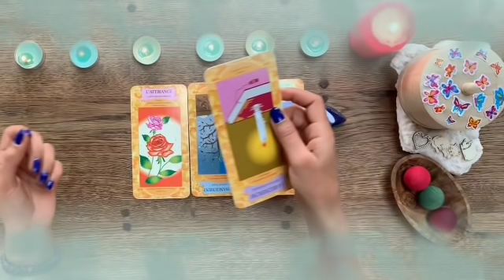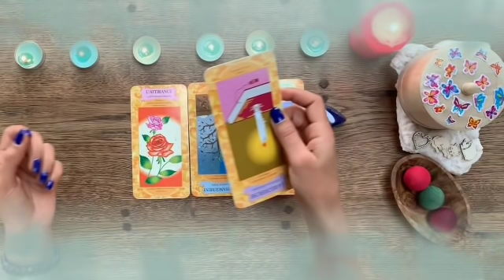برج الحوت لأسبوع الثاني لشهر فبراير 2022 // هذا الشخص مستعد لتضحية بكل شيء من اجلك♥️بيموت فيك كثير🔥